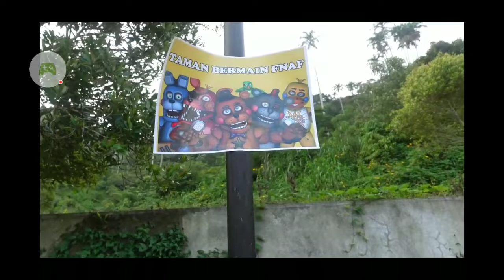jumpa bonnie di taman permainan?